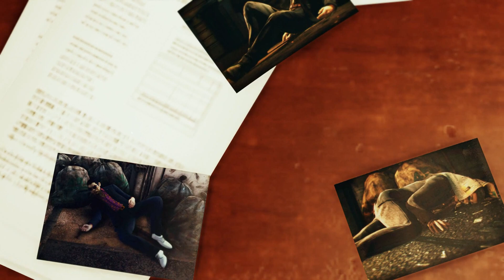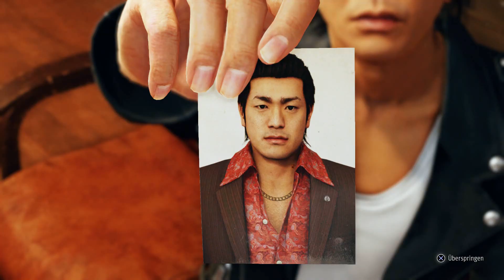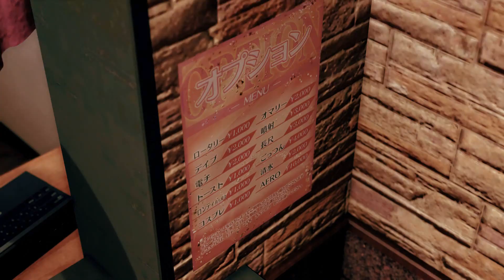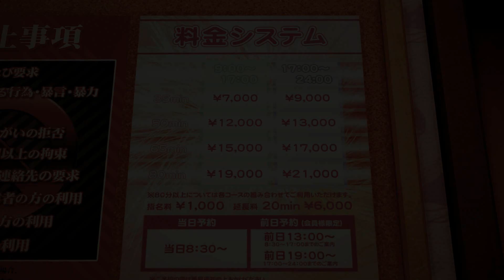#18 Unter der Oberfläche-Let's Play Judgment (DE/Full HD/Blind)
Judgment [Playstation 4/Deutsch/Full HD/Blind]
Release: 2019
Entwickler: Sega
Publisher: Sega

Spielbeschreibung
 Takayuki Yagami war ein erfolgreicher Anwalt bis zu einem schicksalhaften Tag, wo sich alles änderte. Er verteidigte einen Mann, welcher sich im Nachhinein als Serienmörder herrau stellte und Yagamis Freundin ermordete. Folglich hat er den Job an den Nagel gehängt und versucht sich nun als Privatdetektiv. In seiner neuen Funktion löst er Falle in Kamurocho. Hier gibt es einiges zu erledigen und der Yakuza Clan Tojo sorgt auch für Probleme. Doch es wird schlimmer. Ein neuer Killer, der sogenannte Maulwurf, ermordet Yakuzas und schneidet ihnen die Augen aus. Yagami stellt sich mit seinem Kollegen, dem ehemaligen Yakuza Masaharu Kaito und seinen alten Kollegen der Kanzlei Genda, diesem Fall. Dabei hat er nicht nur Probleme mit den hiesigen Yakuzas wie Hamura, sondern auch die Staatsanwalt, um seine ehemalige Freundin Fujii stellen sich ihm in den Weg. Am Ende kann  nur Yagami den wahren Mörder ausfindig machen und zur Gerechtigkeit führen.